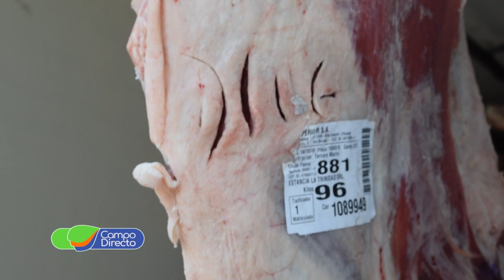Entidades agropecuarias decepcionadas por la reunión con el Gobierno Nacional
Un plan sin acuerdo y una exportación a medias, crean un nuevo rechazo de las entidades a más restricciones.
Las consecuencias en el mercado de carnes y la posición de las entidades del agro.